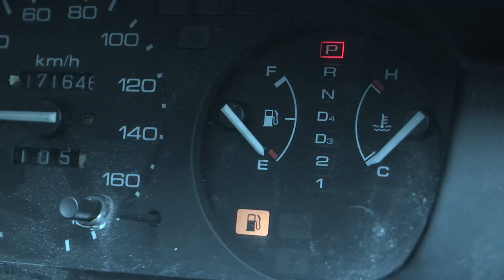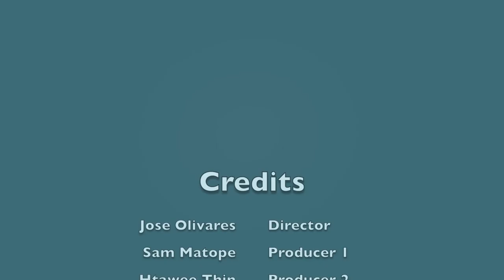The Left Side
First College film I have made, would love to hear some feedback and maybe new ideas that i should focus on.